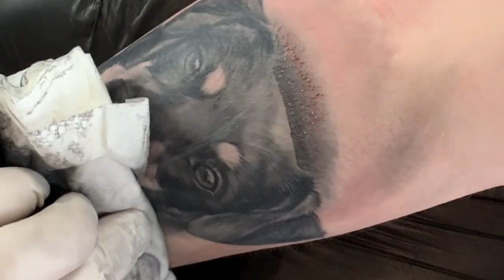TATTOO TIME LAPSE - Dog Portrait